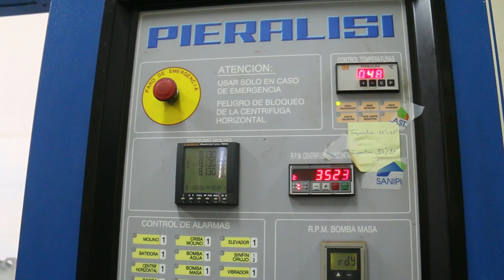Cosecha de aceituna 2022 en Salamanca